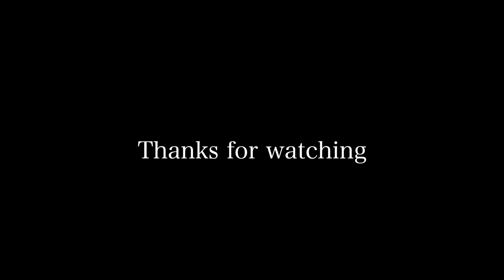OOTD No. 2 BACK TO BLACK&WHITE ft. Tomas Pham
Hi guys, this is a video that I collaborated with my best friend Tomas ! He's also a fashion freak and has a really great style. Hope you enjoy !

KIEU MY